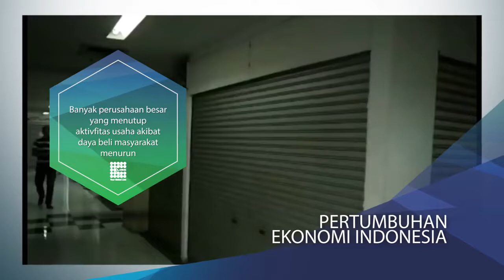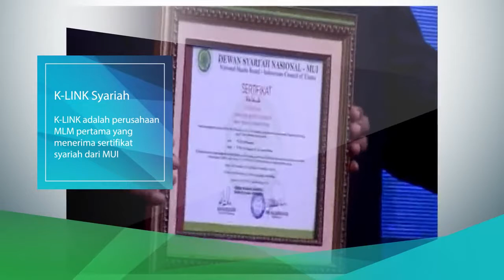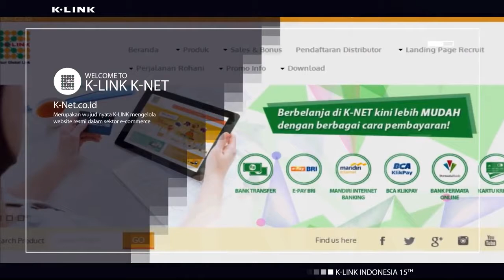Company Profile K Link Indonesia 2017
info lebih lengkap kepada admin di no whatsapp i ni